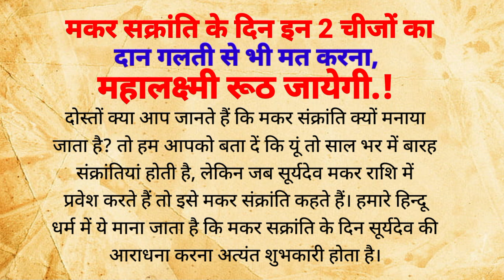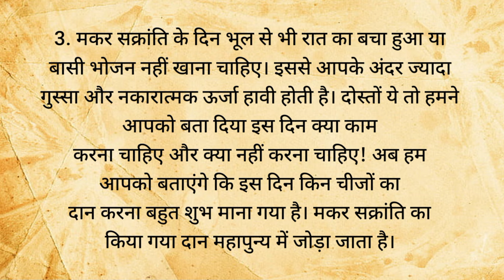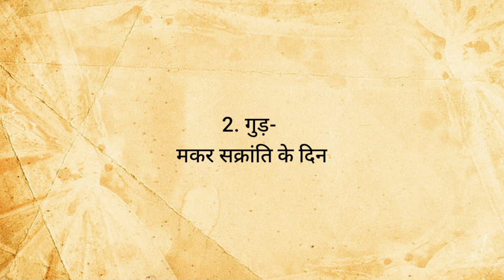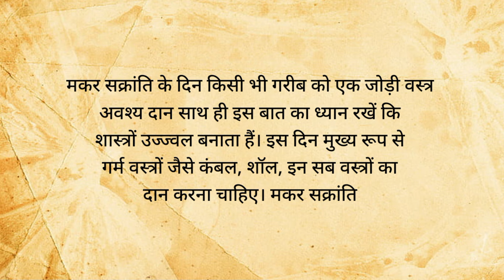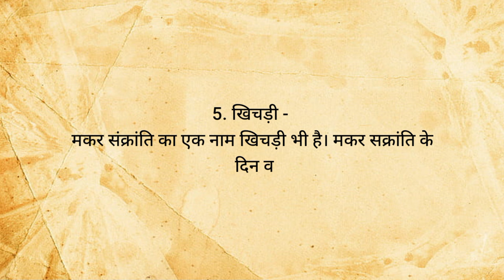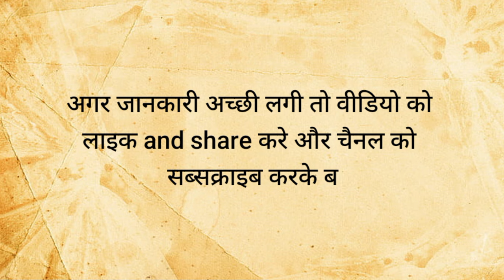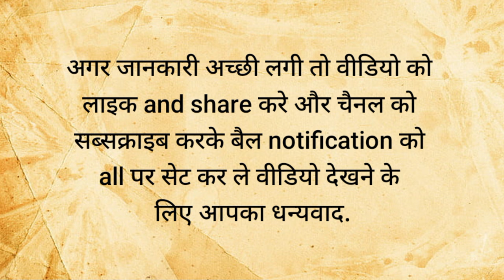मकर सक्रांति के दिन इन 2 चीजों का दान गलती से भी मत करना, महालक्ष्मी रूठ जायेगी | Vastu Shastra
मकर सक्रांति के दिन इन 2 चीजों का दान गलती से भी मत करना, महालक्ष्मी रूठ जायेगी | Do not donate these two things even by mistake on the day of Makar Sakranti, Mahalakshmi will get angry. | Vastu Shastra | Vastu Tips |